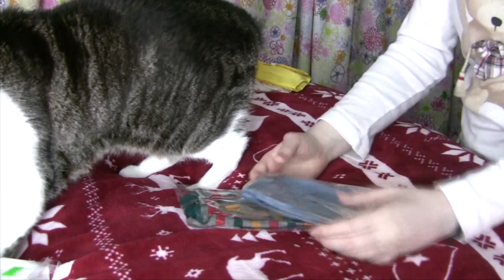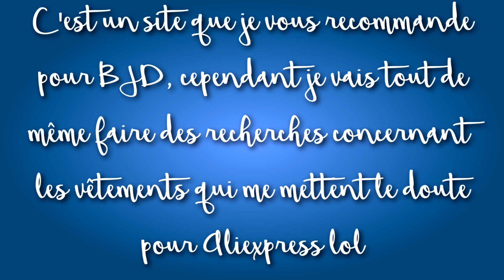Haul Alice's Collection pour mes BJD et Paradolls ! (ACBJD) Avec Cookie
Coucou mes p'tites feuilles de choux-fleurs !

Aujourd'hui un petit haul qui m'a coûtée la peau du fessier, la vidéo est un peu bordélique mais bon, ainsi va la vie hein
J'espère que ça vous aura plu :)

Oui j'ai galéré à faire le tracking sur le troisième oeil de Cookie

Filmé avec : Canon Caméscope HF100 et micro Rode
Monté avec : Sony Vegas Pro 13
Temps de filmage : 15 minutes
Temps de montage : 3 heures
Temps d'importation : 6 heures
Miniature faite avec : Sony Vegas Pro 13
Intro : Bibliothèque YouTube
Outro : Splashing around

Doll(s) présente(s) dans la vidéo :
 Izumi Paradoll, Midori Paradoll, Misaki BJD MSD, Nagisa BJD SD